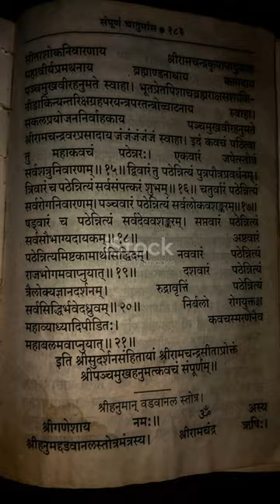Sanskrit Ki Yatra or Bharat Ki Prachin Bhasha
sankrit wo bhasha hai jise hamare purwaj rishi muni apni dainik dinchary ame istemaal karte the, lekin jaise iaise samya gujarta gaya waise waise sanskrit bhasha ka prchalan kam hota gaya, lekin agar ham chaahe to iss bhasha ko or bhi aage le jaa sakte hai or isko apni dainik dincharya me istemaal karte hai

thanks and we are very graceful to you
for read the discription and watch video.